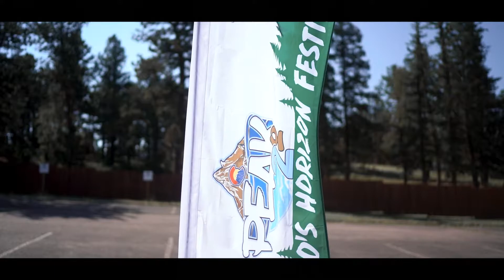Peak2o Event- Colorado Springs/Woodland Park Cinematic HD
My edit of Peak2o 2021.